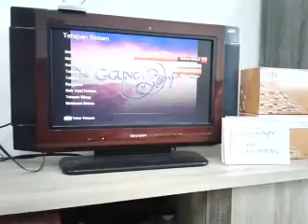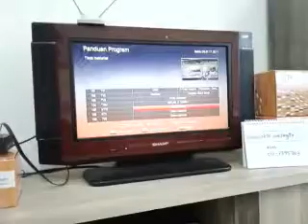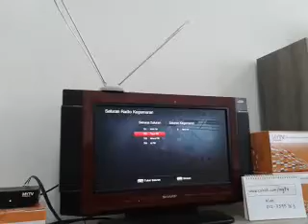Godek-godek fungsi dekoder MYTV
Fungsi-fungsi yang ada dalam dekoder MYTV.